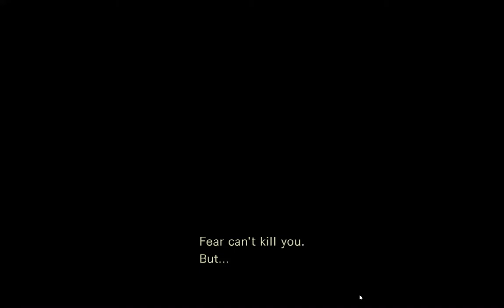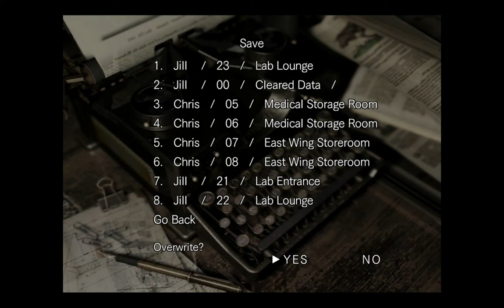Playing Resident Evil HD Remaster as Chris for the first time - 8